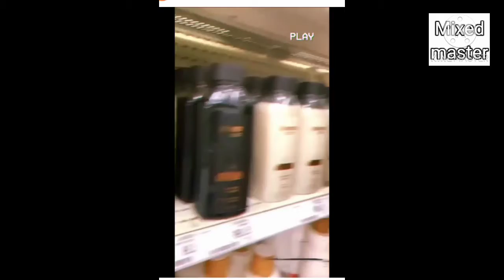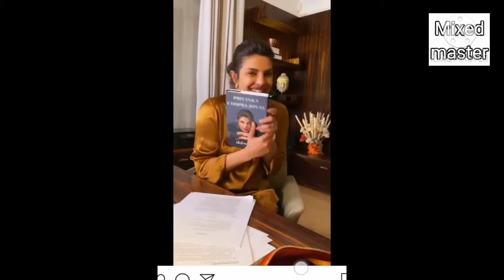प्रियंकर चोपड़ा जोनास लव रोमांस क्रिएशन Otilia song edit by Mixed master